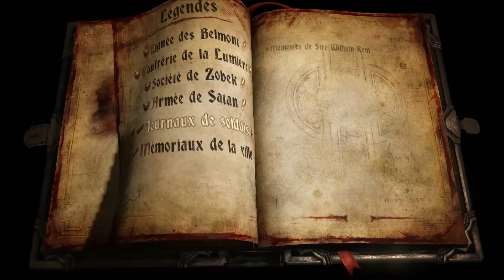Castlevania Lord of Koala 2; 04 how to make a cliffanger with a lord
Lord of kwekwe is watchung you